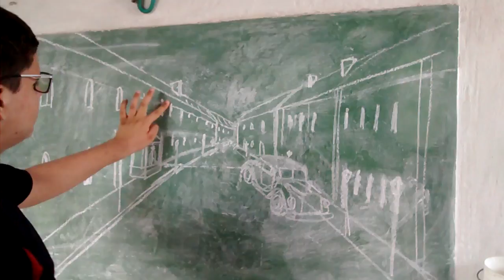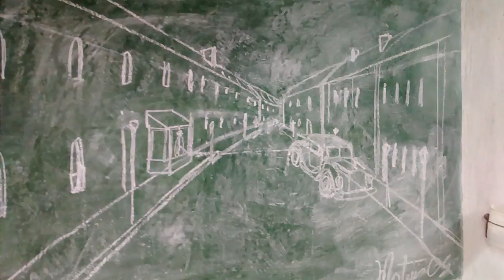Mateus e mais um cenário antigo...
Logo depois que eu entrei em casa (as lousas são no quintal) Mateus apagou o que tinha feito e rapidamente me chamou de volta para ver isso aqui...